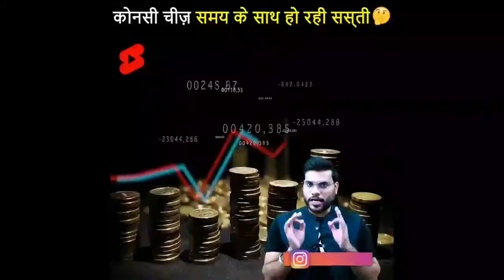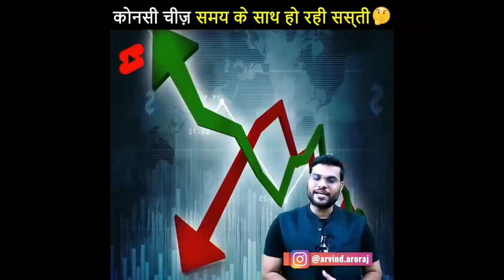अफगानिस्तान में ऐसा ना होता अगर 😳😱 by a2 sir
अफगानिस्तान में ऐसा ना होता अगर 😳😱 by a2sir

Afghanistani nationals are being taken over by Talibani's but the question arises what was Afghanistani Army doing at the time of attack ? How did they let Talibani's penetrate the border of Afghanistan. From this the lesson we can learn is for the peace prosperity and defense of a country how important role does the army serves. Hence thank the Indian Army first for keeping us safe and protected.